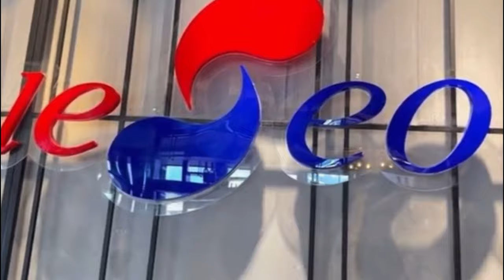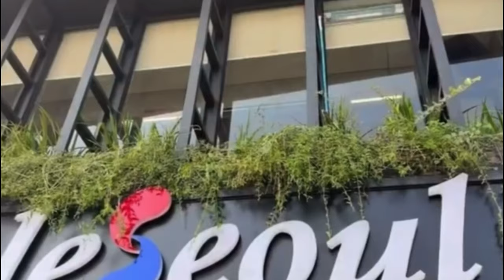រឿង ប៉ាខ្ញុំ - Comedy Video by Neay Prek នាយព្រែក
សូមអរគុណ